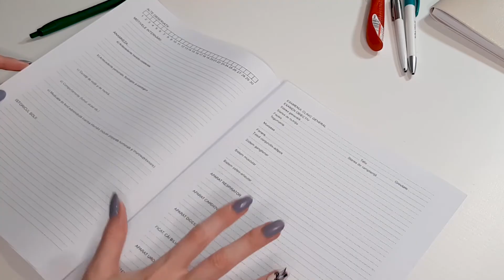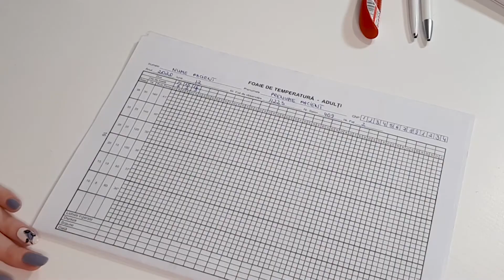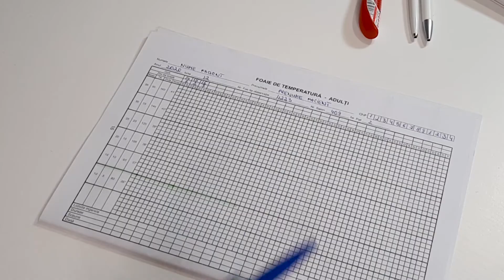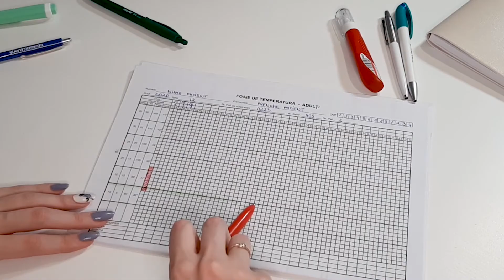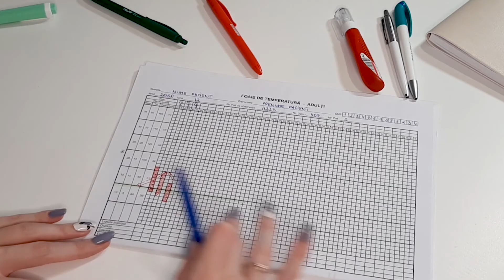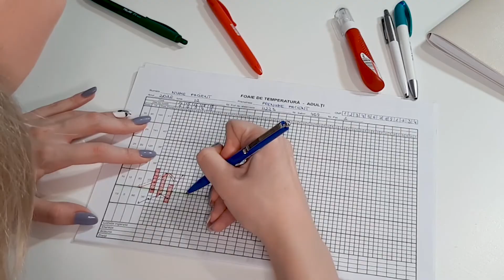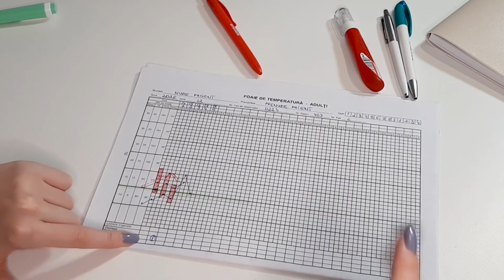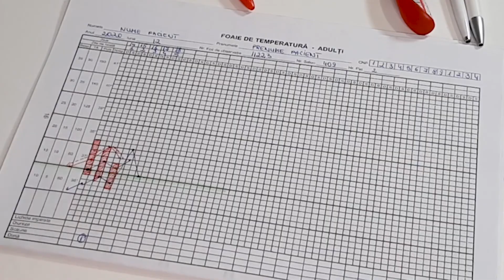Fisa de observatie in spital | cum notam TA, FC, T, diureza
Foaia de observatie poate fi complicata la inceput. In video-ul de azi vorbesc despre cum sa notam TA, FC, Temperatura si toti ceilalti parametri vitali.